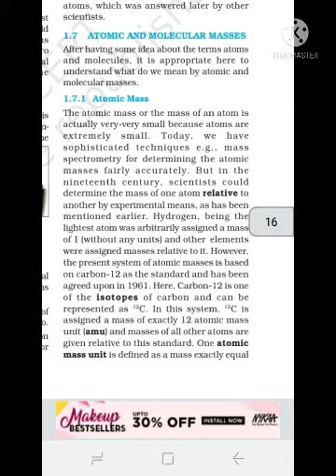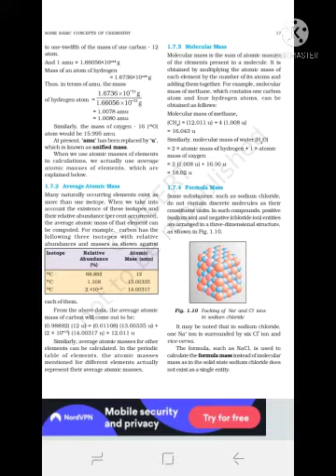XI Chemistry (28/6)